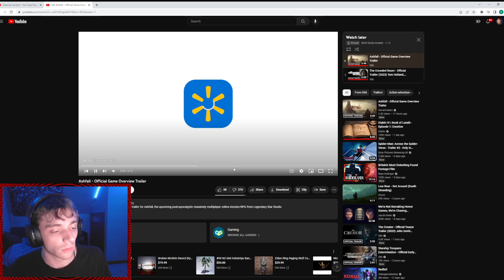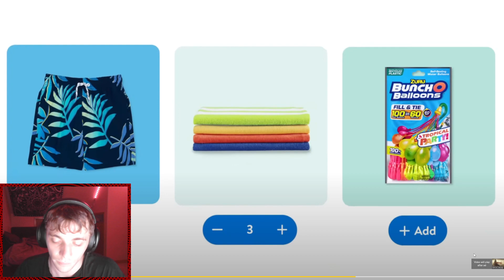Ashfall overview trailer react: CO-OP or bust?